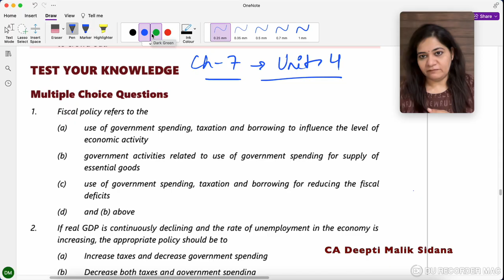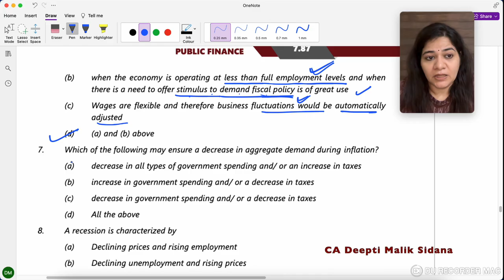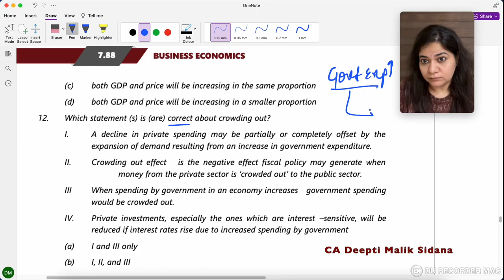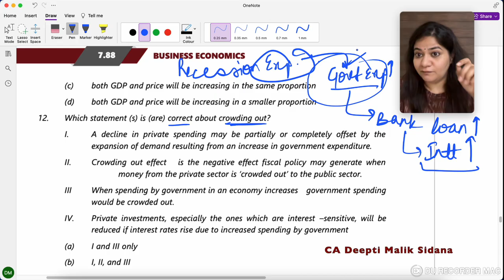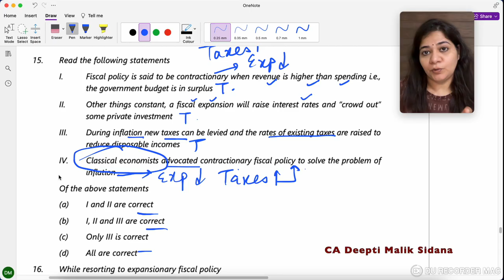Ch 7 - Public Finance I Unit 4 I Jan'25 I CA Deepti Sidana I ICAI Ques I Business Economics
The video contains detailed discussion of all the questions given in the ICAI Study Material (as per new syllabus).